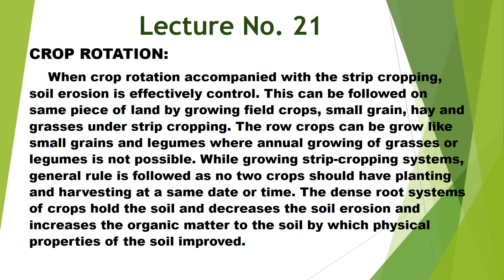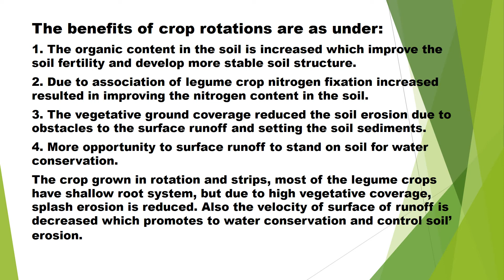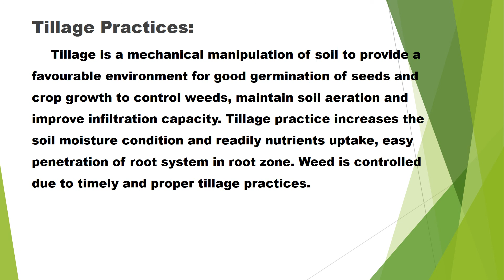Lecture No 21 Crop Rotation